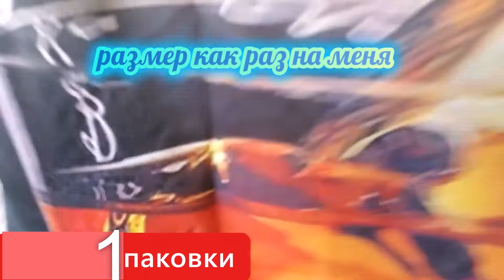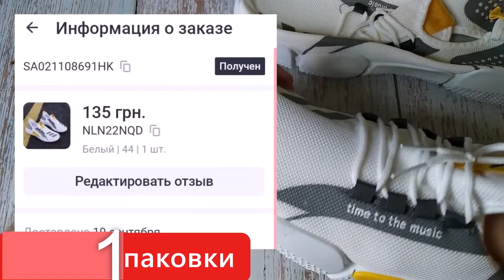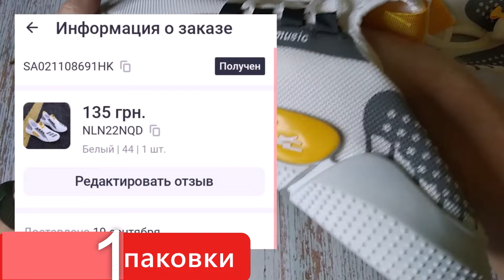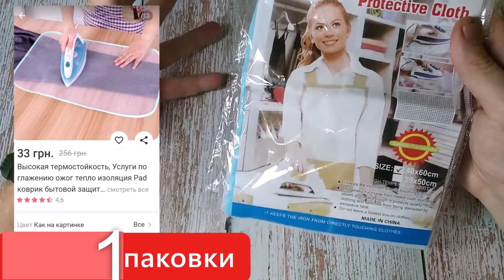Распаковка посылок с сайтов Алиэкспресс и Джум. Кроссовки, футболка и др. товары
8) На футболку продавец убрал ссылку